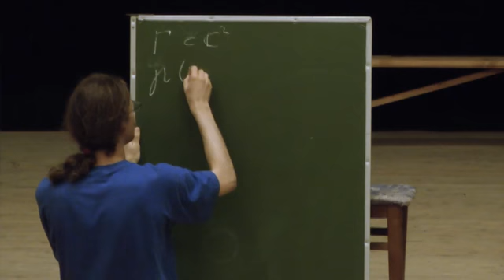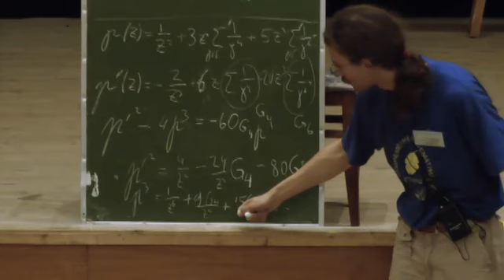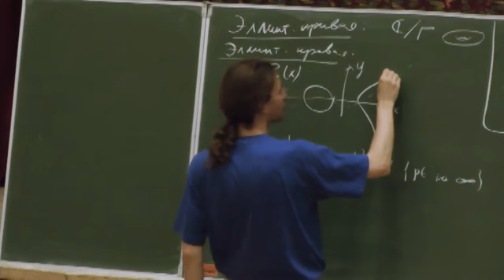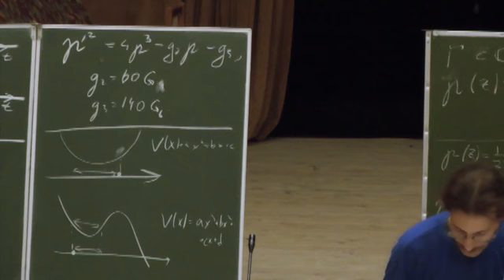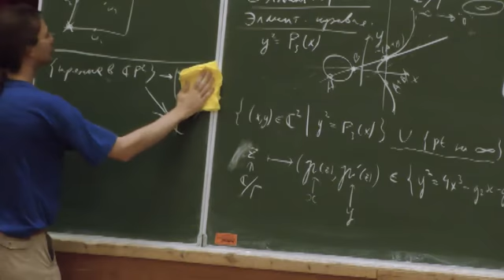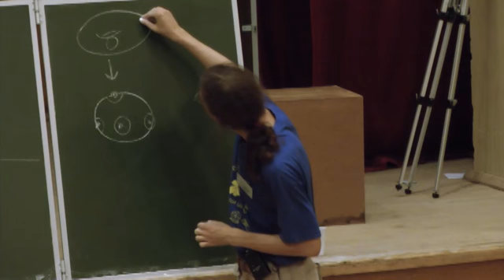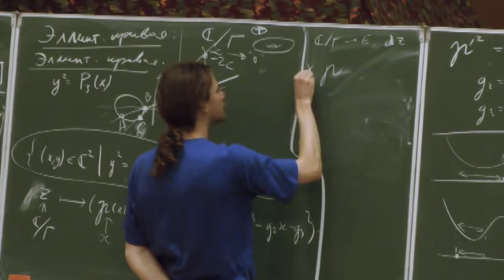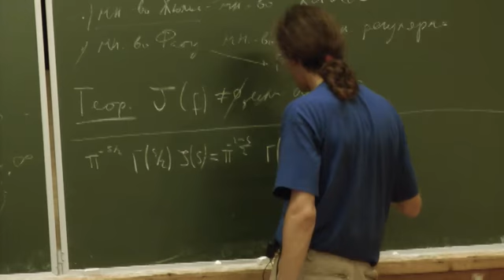Эллиптические и модулярные функции Лекция 2